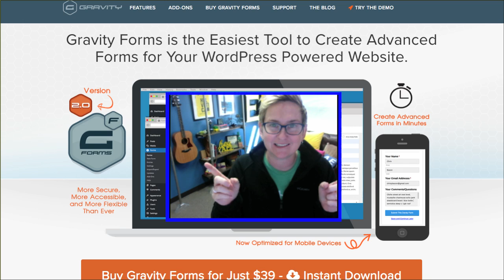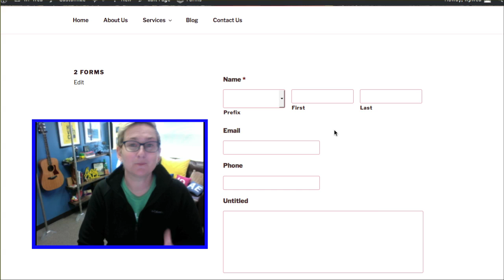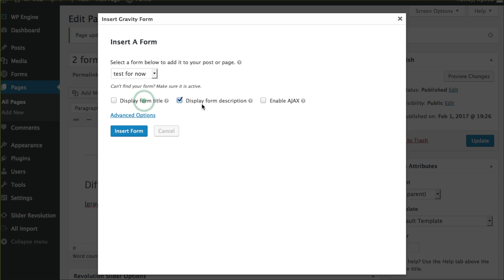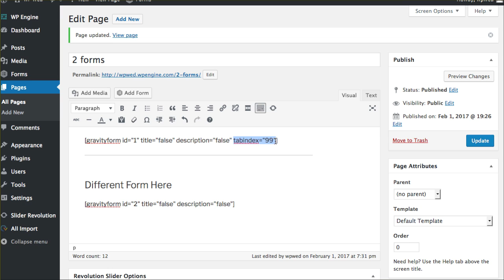Gravity Forms - How to tab to other fields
If you are running 2 forms or more on one page in your WordPress website - how do you get the tabbing to stay inside of one form and not jump down to the other forms? This video teaches you about tabindex. Super easy! Works every time.